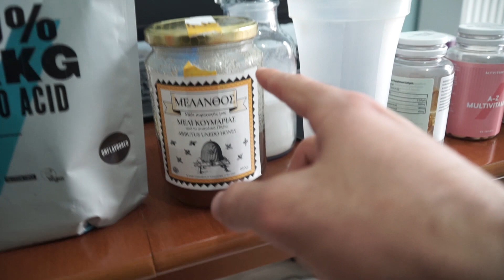Vlog Και Προπονηση Στηθους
ρουχα συμπληρωματα διατροφης απο myproteingr μπαινοντας και αγοραζοντας απο το λινκ πoυ εχω υποστηριζετε και εμενα